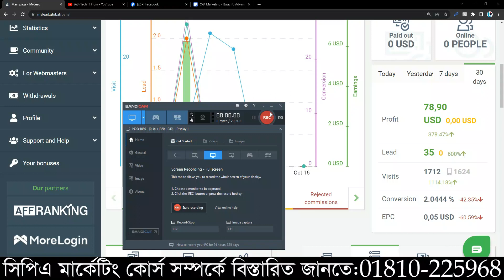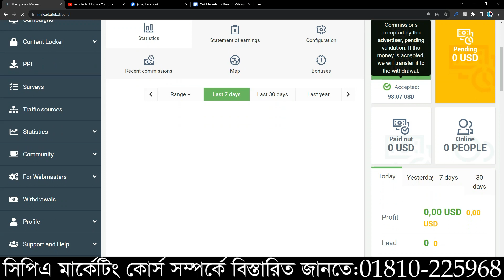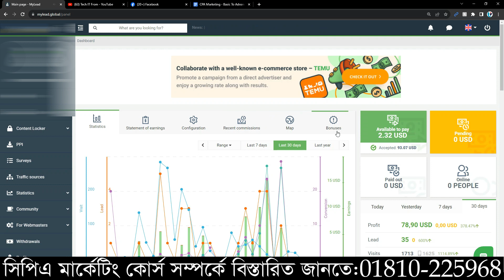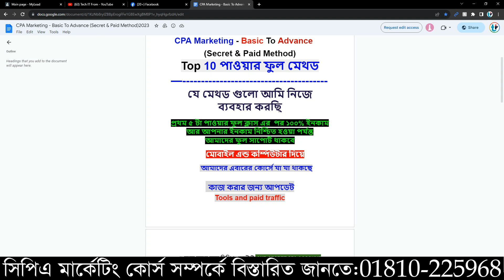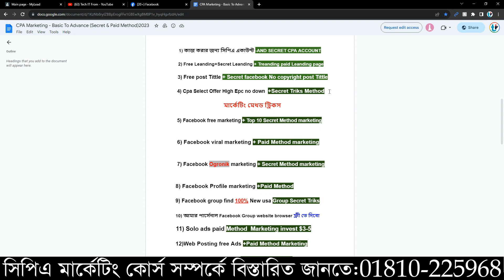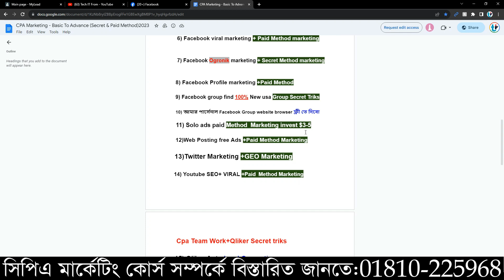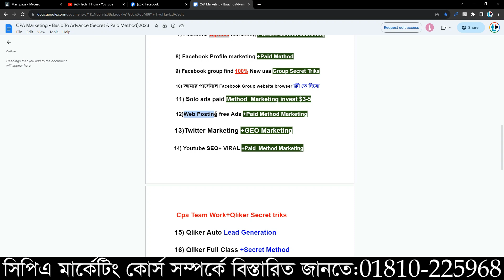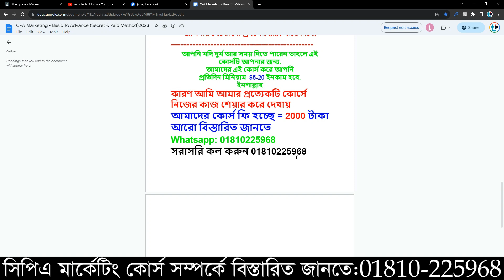Cpa Makreting।সিপিএ মার্কেটিং ইনকাম ৯৩ ডলার লাইভ পেমেন্ট শেয়ার ।My Lead cpa network ।শুধু একটি মেথডে